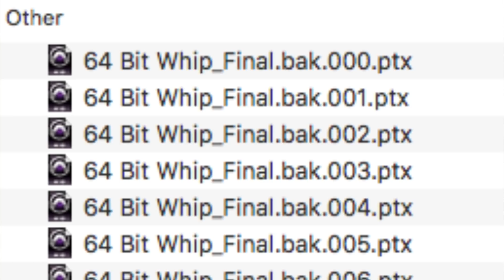Ninjago WEEKLY WHIP EP1 | Arcadian Whip Lost Title + Artwork!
We’re kicking off a new segment we’re gonna be bringing you once a week until we run out of material. This first episode centers around the song “Arcadian Whip” - these song titles don’t just get plucked out of thin air, you know?!?!? They require great skill and attention. If you do, we’ll make more!

All 13 Whips video by @UltraNinjago
Thumbnail by @KINYIX